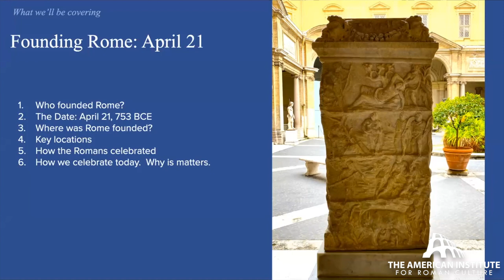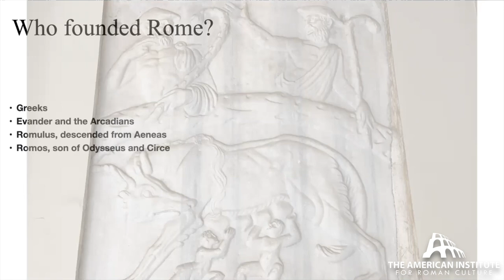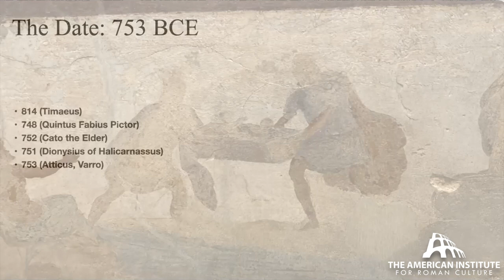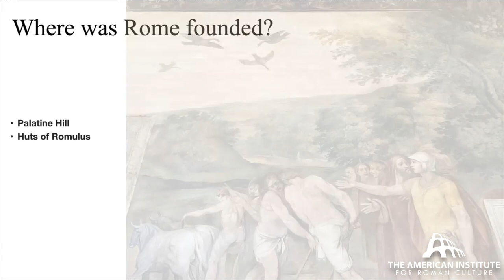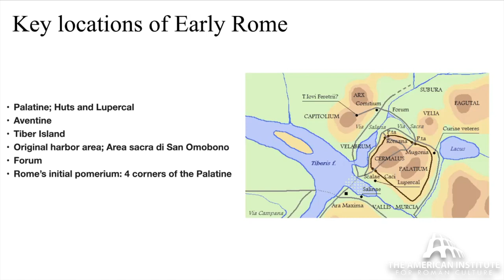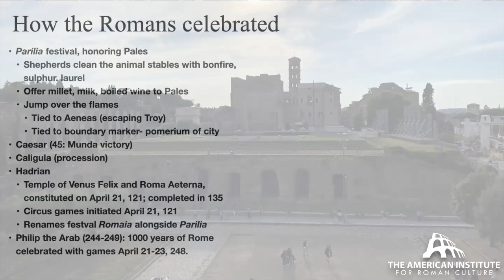Founder's Day in Rome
When was Rome founded, and by whom? Discover surprising answers as we explore early Rome's layout and how views on its foundation day evolved over the centuries.

*Chapters*
0:00 - Intro
0:25 - About Rome
1:14 - The She-Wolf
1:56 -  Who Founded Rome?
3:06 - When was Rome Founded?
5:09 - Where was Rome Founded?
7:02 - Key Locations
8:14 - Early Walls
8:40 - Festival
11:21 - Pantheon
11:52 - Temple of Venus
12:10 - Statue of Venus